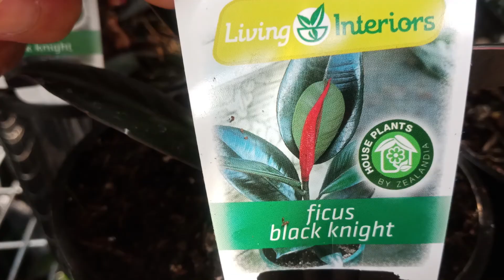Plantitas || Cactus leaf flowering for just soaking in the water